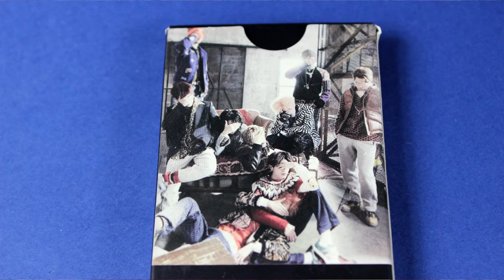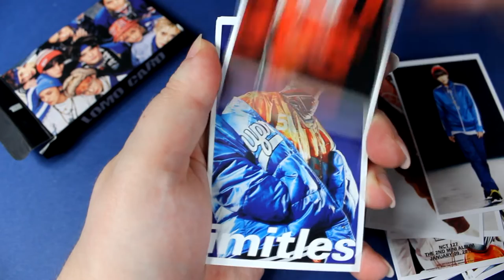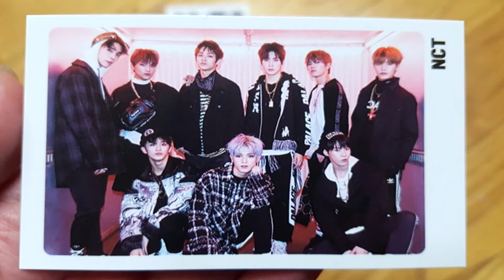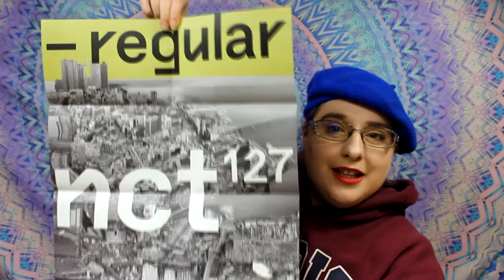❤ Mes cadeaux du white day ❤